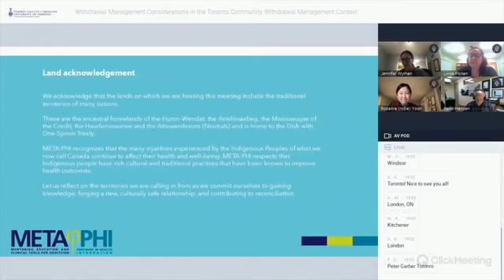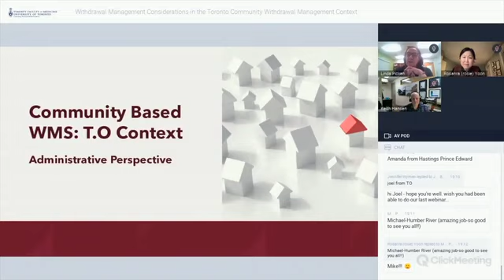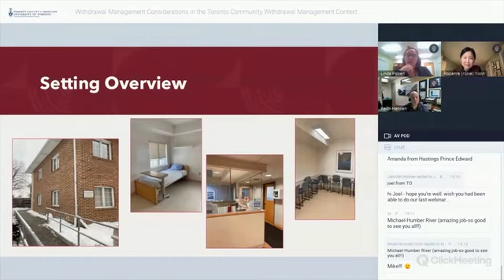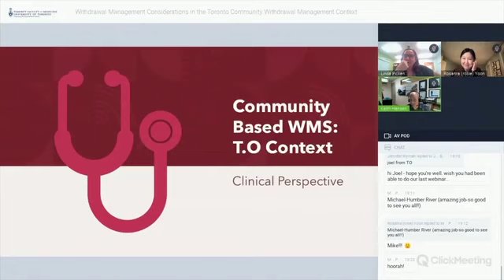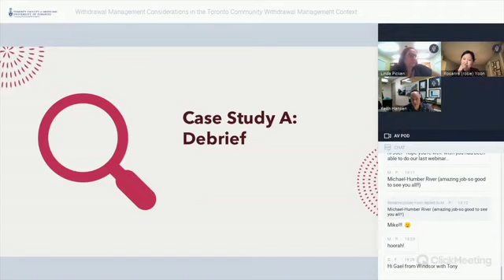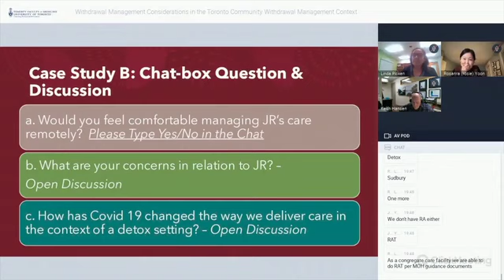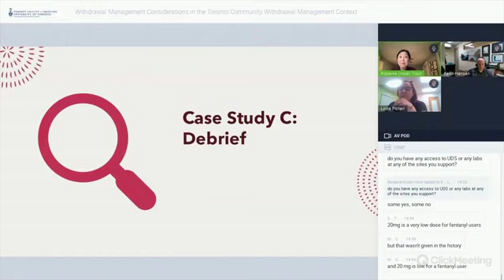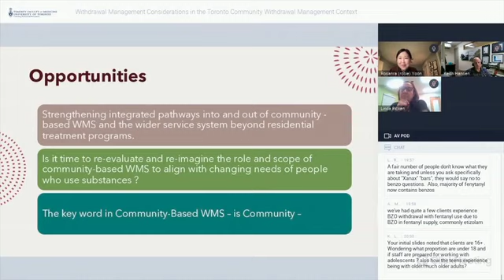Withdrawal Management Considerations in the Toronto Community Withdrawal Management Context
Presented by Rosie Yoon, Linda Picken, Keith Hansen